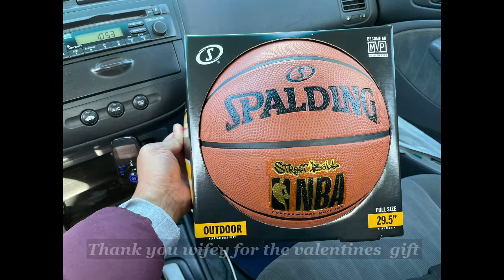FAT TO FIT IN 1MONTH, BODY TRANSFORMATION